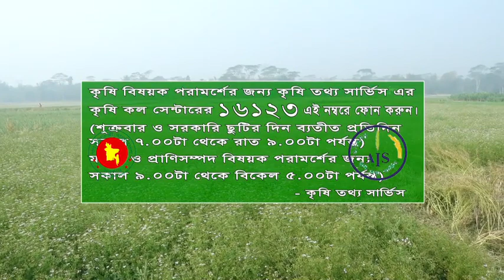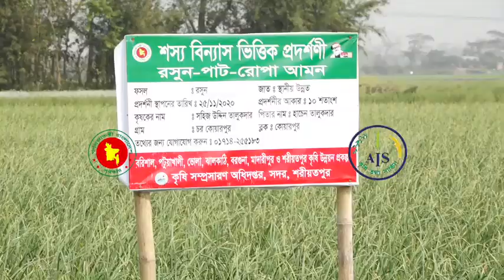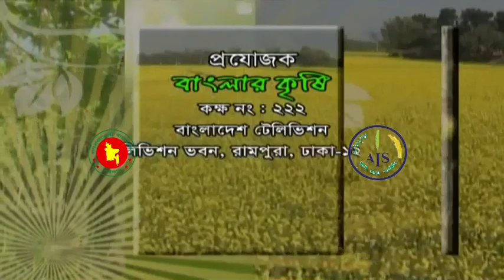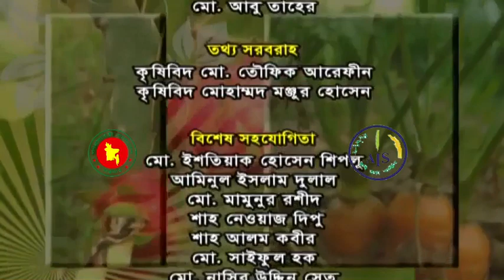বাংলার কৃষি পর্ব- ১৪৯৪ I বিনা চাষে মসলা ফসলের আবাদ I ২২/০৩/২১